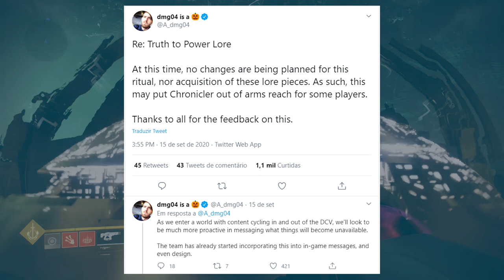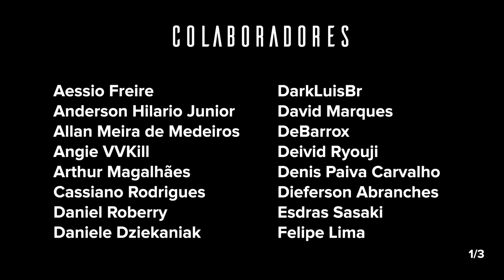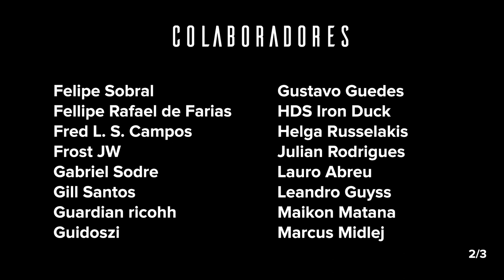Destiny 2 | Fantasmas 2.0, Nova Jornada Especial, Mods “Frágeis”, Título Cronista e Bugs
Fantasmas personalizados, nova missão especial e mais novidades sobre Além da Luz no mais recente blog da Bungie.